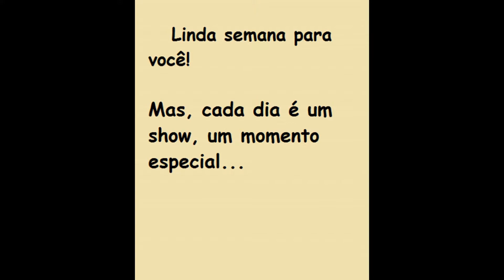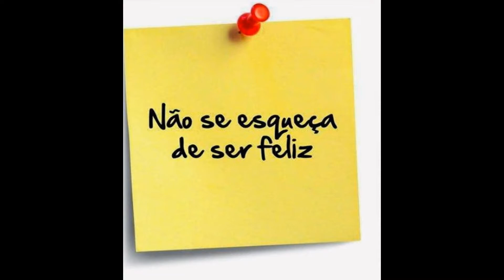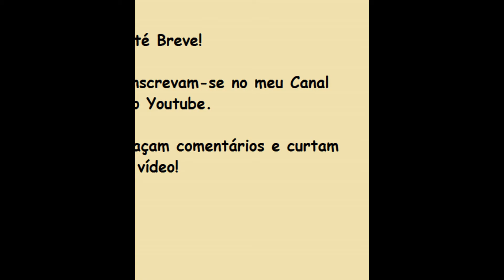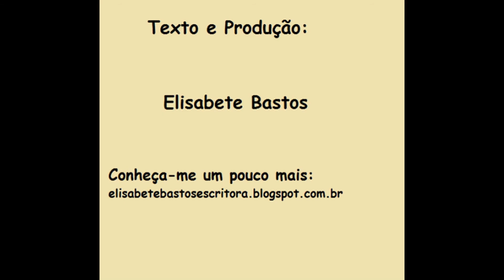To celebrate life. Celebre a vida todos os dias!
Celebrar a vida com intensidade, beleza, amizade, solidariedade...
A cada dia um novo espetáculo.
Seja muito feliz!
Um belo dia!
Até Breve!
Conheça-me um pouco mais: por meio do Canal Elisabete Bastos, por isso é importante se inscrever e no meu Blog: elisabetebastosescritora.blogspot.com.br
Beijos,
Elisabete Bastos